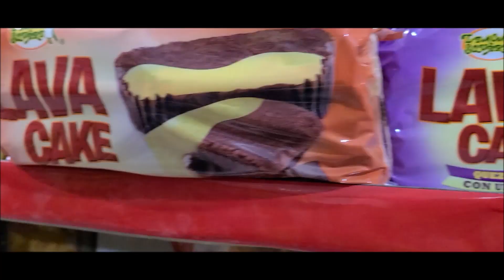Check Out How We Traveled To Find Them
We traveled to the mountains of Puerto Galera to find the remote people of the Mangyan tribe and bring them some food packs.
These people have been forced out and have lost their ancestral lands, excluded, displaced, discriminated, have been pressured to abandon their culture and traditional ways of life and lose their identity. They are very peaceful people and hard workers.

Special thanks to twofootprintstravel_ph - Wilma Poliarco (Proprietor - Travel Guide)

Artist's Name :   Oman                      Title of Music: Sun Melts Waves
Artist's Name :   Alek Bluntz              Title of Music:  Out on the Fields
Artist's Name :   Thyra                       Title of Music:  Fighting Another Day